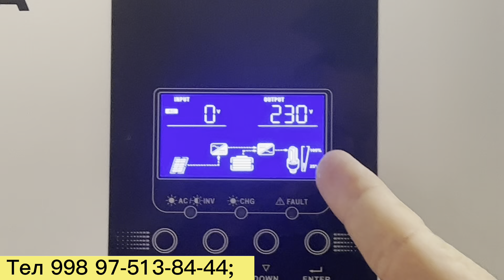УЙГА КУЕШ ПАНЕЛ У́РНАТИЛСА НЕЧ ПУЛ САРИФЛАНАДИ 5 КИЛОВАТГА!!! 16 августа 2023 г.